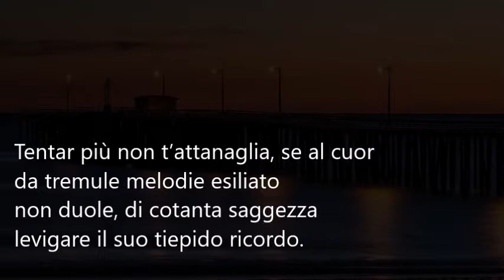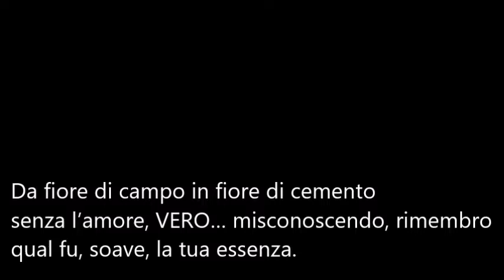Voci versate-Luna Pascucci